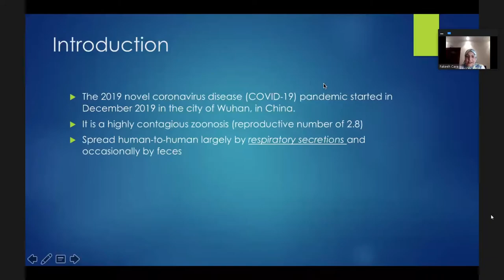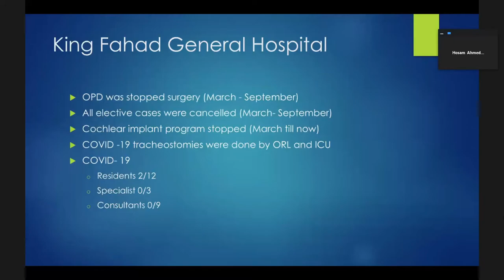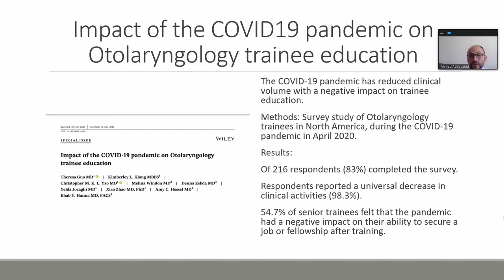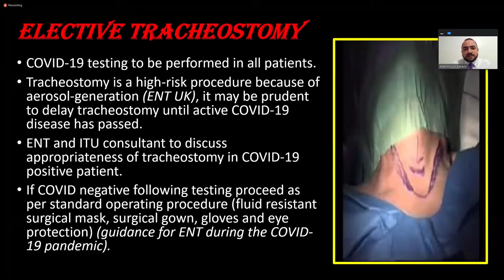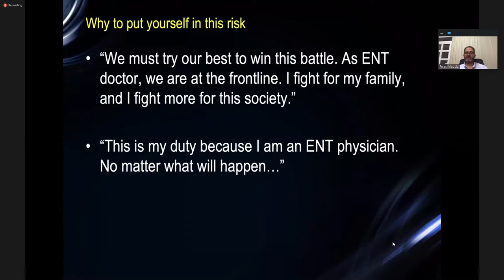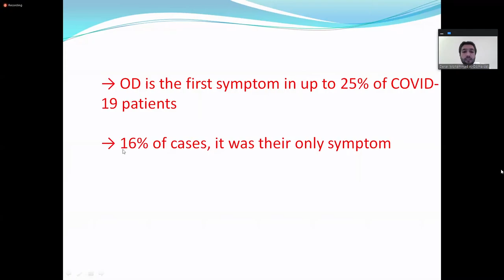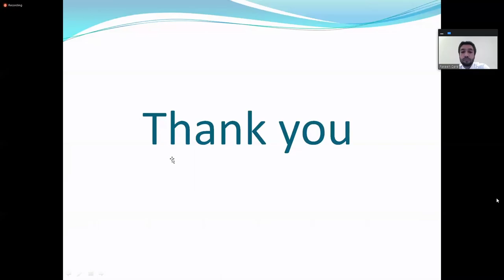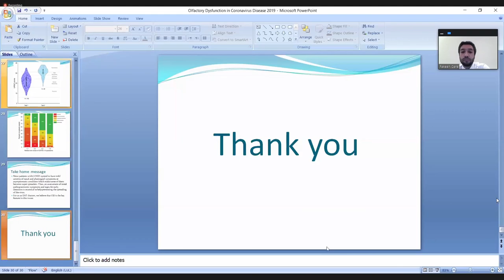Impact of Covid-19 on ENT specialty in Saudi Arabia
how the Covid-19 affected ENT specialty over different places: Saudi Arabia , UK, Jordan, America.
Zoom Lecture presented on October 17, 2020